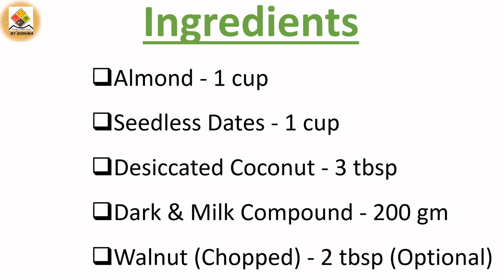Dates & Almond Chocolate Ball | खजूर और बादाम के चॉकलेटी लड्डू | Healthy Energy Ball | Kids Recipe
Hi Friends, presenting you with a very tasty homemade easy Dates & Almond Chocolate Ball recipe at home with a detailed photo and video recipe. It is an easy, quick and delicious recipe. Do try this simple recipe at home.

Ingredient of Dates & Almond Chocolate Ball Recipe : 10 no
 1. Almond - 1 cup
 2. Seedless Dates - 1 cup
 3. Desiccated Coconut - 3 tbsp
 4. Dark & Milk Compound - 200 gm
 5. Walnut (Chopped) - 2 tbsp (Optional)

Your precious comments are highly appreciated.